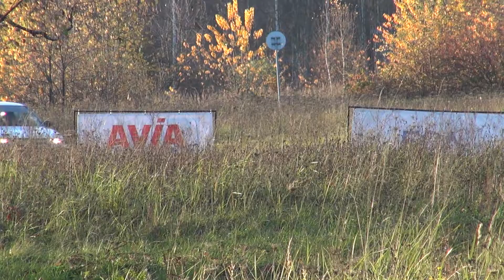7 Runda SMT 2020 - Masełko / Murzyn - Subaru Legacy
7 Runda SMT 2020 Mateusz Masełko Dariusz Murzyn Subaru Legacy